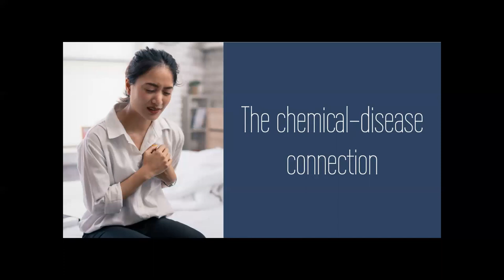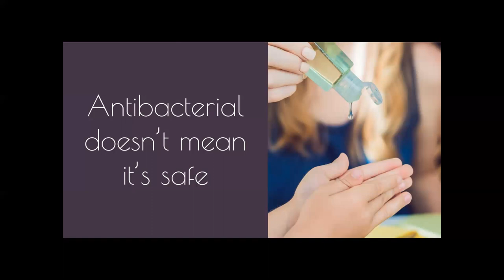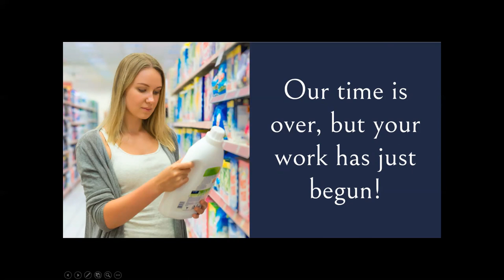Toxic Cleaning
Dr. Bartosh wraps up his current webinar series with Take the Toxic Out of Cleaning.  Keep yourself and your loved ones safe by educating yourself on the harmful effects of everyday cleaning products. Just because a product is meant for cleaning that doesn’t mean it’s healthy for your body.
Please watch the video for tips on how you can make your home a safe and eco-friendly space by switching to green cleaning products that don’t contain harmful vapors or irritants.
Pro-Active Wellness & Injury Centre
1207 E Main - Danville, IL  61832